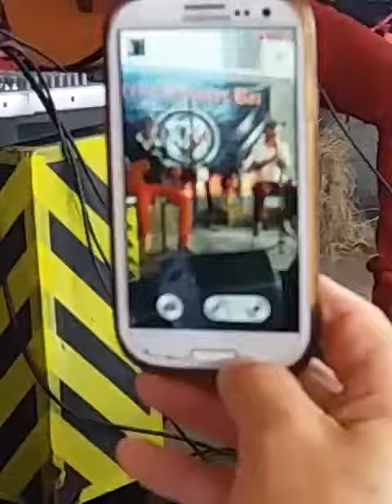8 de julho de 2020